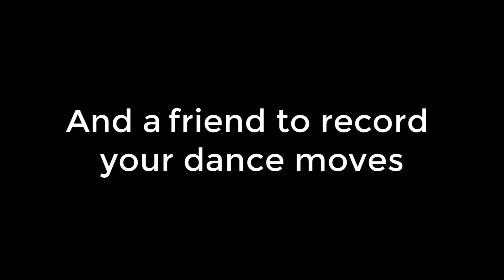Dance your way to Eurovision Song Contest 2014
If you have an iPhone this tutorial will show you how to submit your best dance moves to the competition. Maybe you will be one of the lucky ones who get to be dancing on stage at this years Eurovision Song Contest.

Følg os på Youtube for at få de nyeste videoer om Dansk Melodi Grand Prix og Eurovision Song Contest 2014.